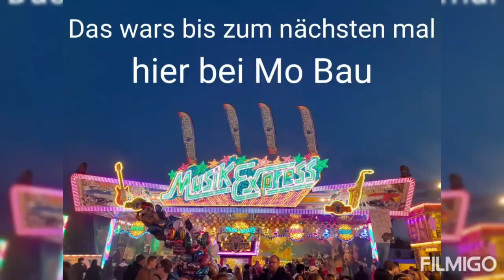Kirmes Video Clips von 2022